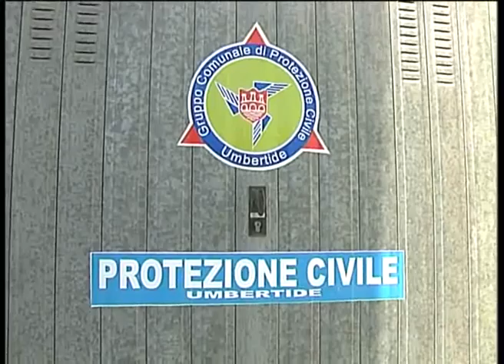Visita sottosegretario Velo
Giovedì 23 aprile il sottosegretario all'Ambiente Silvia Velo ha fatto visita ad Umbertide ed ha partecipato ad un'iniziativa pubblica sui temi delle politiche ambientali